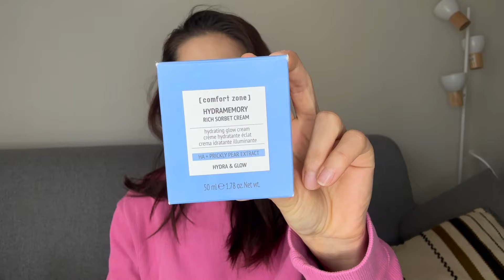☀️TERMINATI PAZZI BEAUTY DI QUESTO APRILE’24 🤣💕#90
Ciao bellezze , nuovo video sui prodotti finiti di APRILE     “24💨

🌸Buona visione 📽

Ekaterina 💋

Ti aspetto 💭💬💓💓